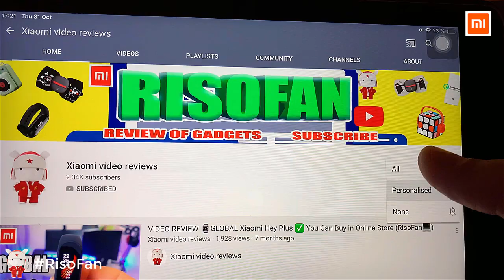Xiaomi Yarrasonic RF Shaped Body Instrument. Xiaomi Yarrasonic Form shaping body instrument.